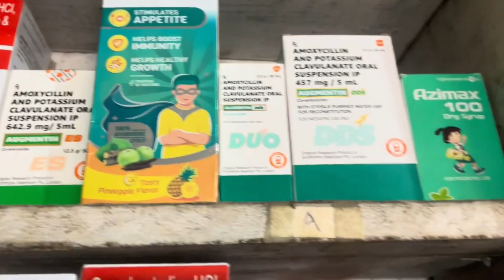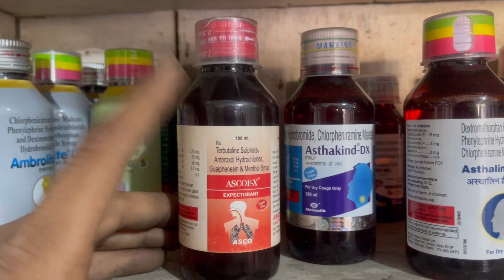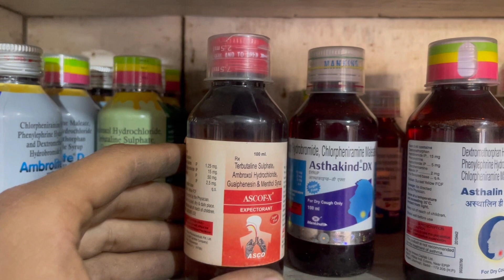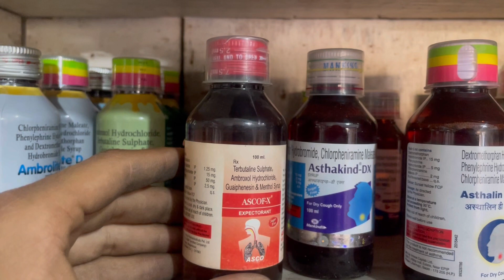ASCOF syrup :- Usage ||Dosage ||Benefits ||Side-effects full details ,Review in Hindi